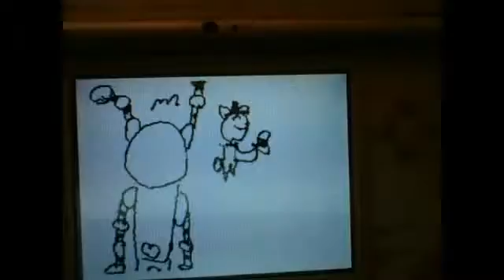Fnaf: Markiplier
Sorry this vid took so long to anyone who watches my videos/ reads my descriptions. I was sick, then school, homework and I have to test in about three weeks, also... I haven't been feeling up to animating. But it's okay. I'll try to get back on my normal schedule.